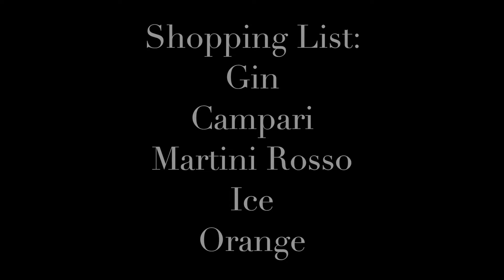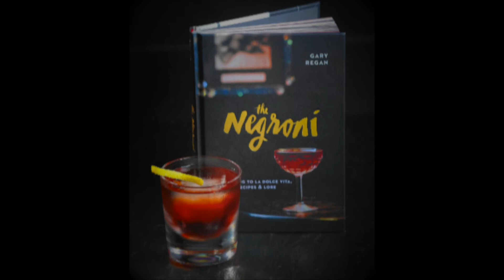Negroni Cocktail Recipe from andypearsondrinks.com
Andy Pearson here demonstrating how to make the classic Negroni Cocktail.